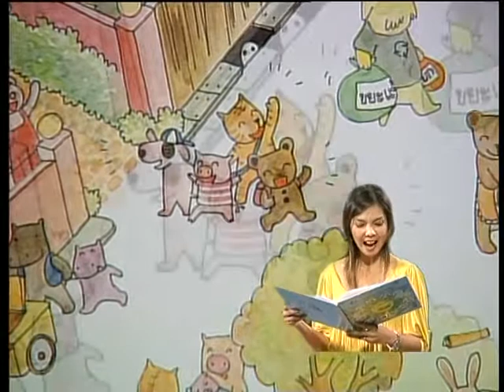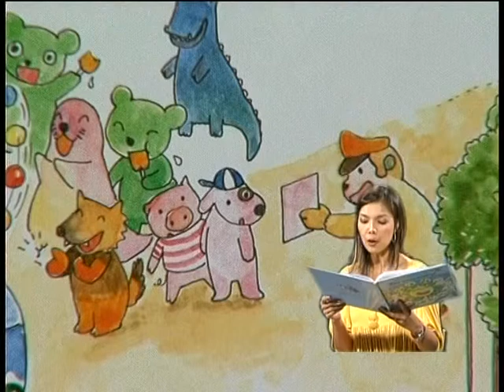สี่สหายตะลุยสวนสนุก